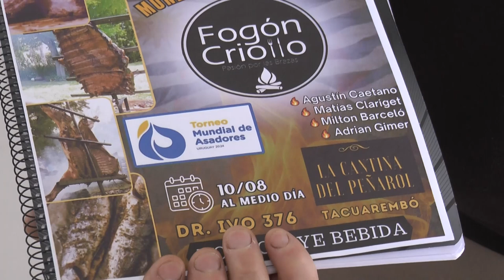Fogón Criollo calienta las parrillas este sábado en Club Peñarol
En la previa del torneo mundial de asadores.